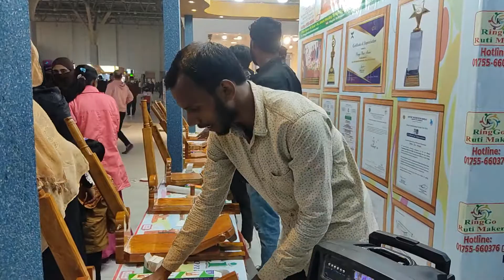বাণিজ্য মেলা ২০২২ পূর্বাচল |Banijjo mela 2022 | Dhaka International Trade Fair 2022 Purbachal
Dhaka International Trade Fair 2022 Purbachal New Town.